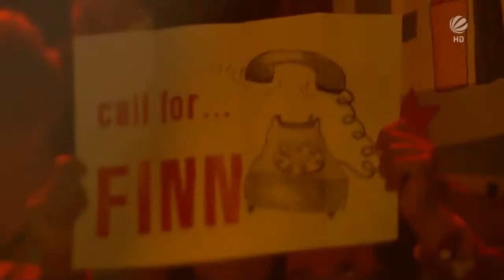The Voice Kids Germany : Finn - Your Not Alone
Oh my God, this boy is amazing.
Voice is perfect, check this.